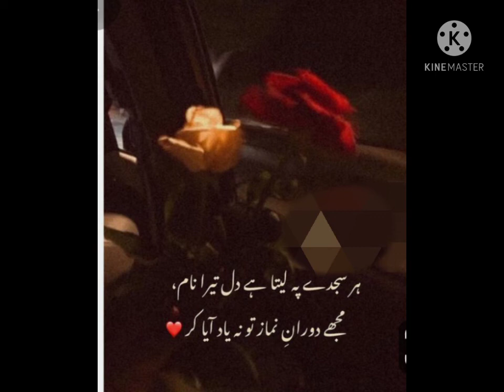Mohabbat Urdu shayari/Urdu poetry/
urdupoetry, #, besturdupoetrycollection, rjadeelhassan, sadpoetry#rjadeennewpoetry, 2linepoetry, 2linesadpoetry, sadshayari, 2linesadshayri, hindilovepoetry, hearttouchingpoetryinurdu. .